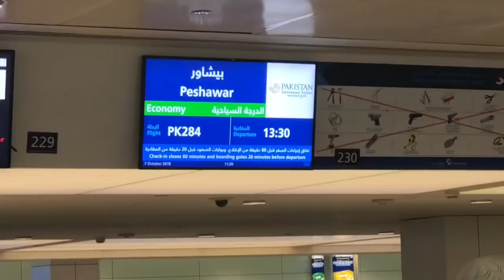Emotional Goodbye | Last Vlog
It’s was a great journey. I will never forget the love I received from Dubai. Thank you everyone for being part of this beautiful journey. Love you all. I will see you guys soon in Malaysia.